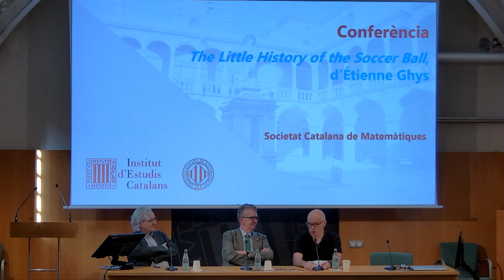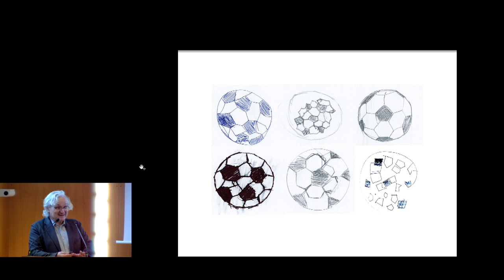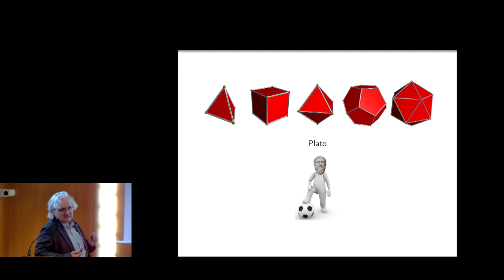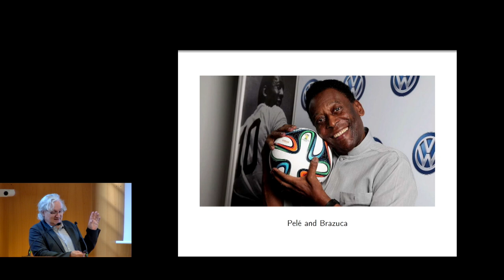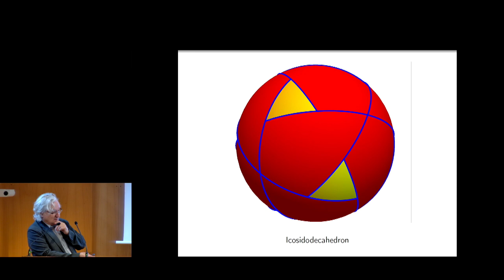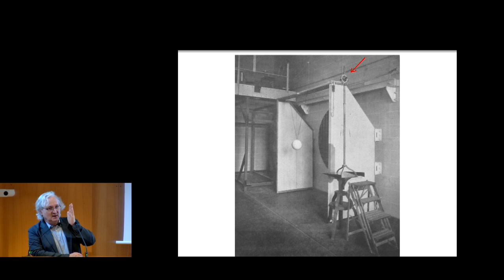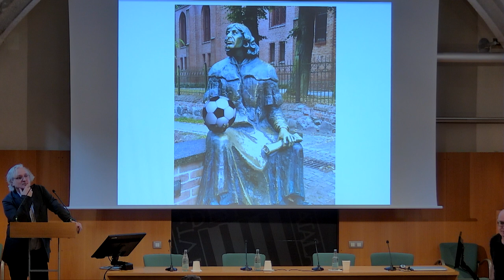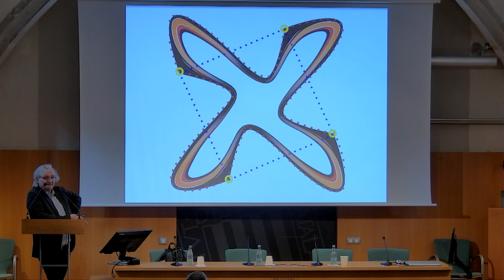Conferència 𝘛𝘩𝘦 𝘓𝘪𝘵𝘵𝘭𝘦 𝘏𝘪𝘴𝘵𝘰𝘳𝘺 𝘰𝘧 𝘵𝘩𝘦 𝘚𝘰𝘤𝘤𝘦𝘳 𝘉𝘢𝘭𝘭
La Societat Catalana de Matemàtiques, filial de l’Institut d’Estudis Catalans (IEC), va convidar el professor Étienne Ghys, de l’École Normale Supérieure de Lyon, a visitar la institució i a impartir la conferència 𝘛𝘩𝘦 𝘓𝘪𝘵𝘵𝘭𝘦 𝘏𝘪𝘴𝘵𝘰𝘳𝘺 𝘰𝘧 𝘵𝘩𝘦 𝘚𝘰𝘤𝘤𝘦𝘳 𝘉𝘢𝘭𝘭, «una conferència sobre matemàtiques per a fer gols» que estava relacionada amb el llibre que havia publicat recentment.

Organitza: Societat Catalana de Matemàtiques